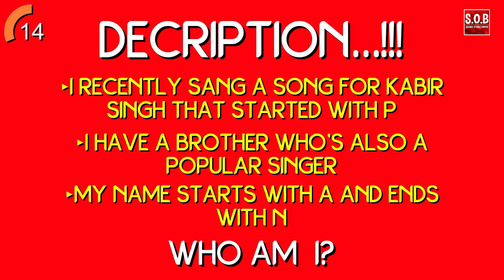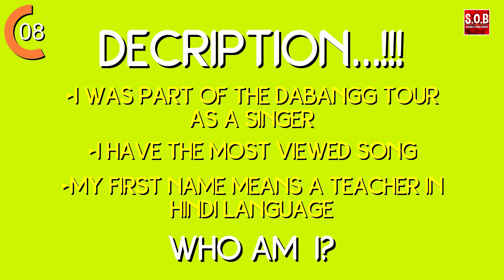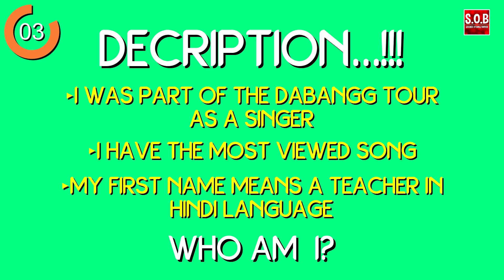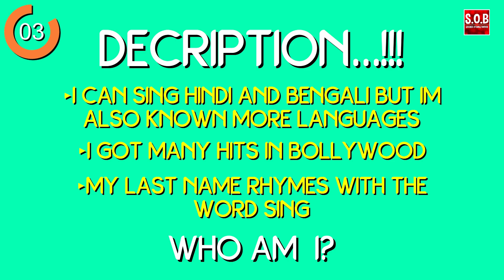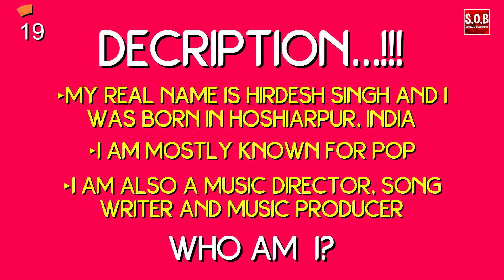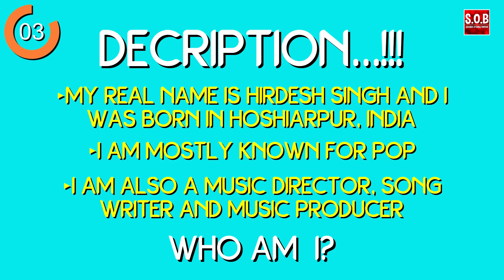😈WHO AM I CHALLENGE😈 (SINGERS VERSION) | Bollywood Fun Quiz Questions with Answers Video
-WHO AM I CHALLENGE VIDEO 2019 BY SOURCE OF BOLLYWOOD
-Bollywood Fun Games Quiz Video 2019
-Bollywood Quiz Games Questions with Answers 2019
-Hindi Movie Songs 2019 Full Movie HD
-Hindi Movie Quiz Video with Answers 2019

📌Video Edited by Presun Bhujel

T-Series
YRF
Tips Official
Rajshiri
Eros Now
Shemaroo
Filmi Gaane
Venus Movies
Dharma Productions